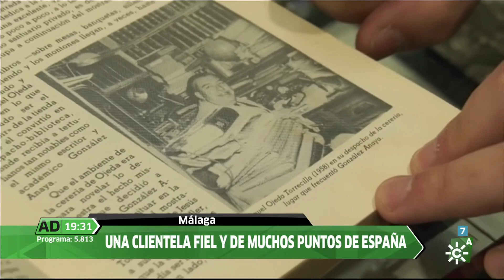Concurso AD Los Supervivientes l Cerería Zalo (Málaga)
Nuevo participante para nuestro concurso Los Supervivientes. Si eres cofrade y resides en Málaga, seguro que conoces la conocida Cerería Zalo, la cual lleva más de 300 años en el centro de la ciudad.